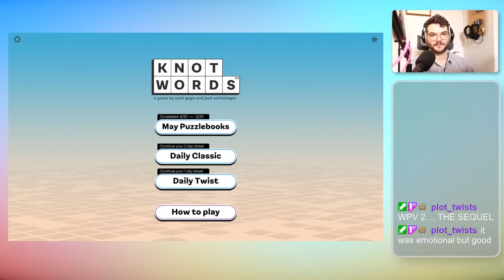AJ plays the Knotwords Dailies! | May 4th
May the etc.. etc...

Knotwords is created by Zach Gage and Jack Schlesinger!
Chapters:
0:00 Intro
0:29 Daily Classic May 4th
4:03 Daily Twist May 4th
9:11 Thanks for watching!